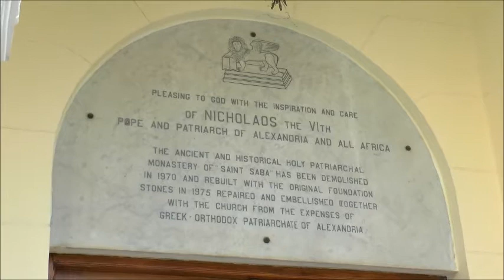Greek Orthodox church of St. Saba & Story of the Bell 🔔 & 19th cen. CHURCH BELL كنيسة سان سابا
The Monastery of St. Saba was a patriarchal residence for many years
The large bell which lies in the outer court is a gift of H.B. Alexis, Patriarch of Moscow and all Russia. Fourteen steps lead down to the church of St. Saba, which is two meters below the level of the street
كنيسة الجرس
 كنيسة سان سابا
الكاتدرائية اليونانية بالاسكندرية
St.SavvaCHURCH
ST SABA CHURCH
Αλεξανδρεία#
القرية الفرعونية\ The Pharaonic village
متحف الحضارة بالفسطاط NMEC Egyptian Civilization Museum
Mouqqatam hills العاب جبل المقطم
رحلة العائلة المقدسة فى مصر The Holy family in Egypt
الطريق الى سقارة - The riddle of Saqqara
مقابر الانفوشى الاثريةAl Anfushy Cemetery
شرم الشيخ- Sharm El Sheikh
Fine Arts Museum-First Museum of Arts-متحف الفنون الجميلة
Dwarf Seneb and his Family
love stories in Ancient Egypt
القيثارة الفرعونية/ How the Ancient Egyptian made the Harp